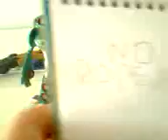Sensáo animacao epi 1